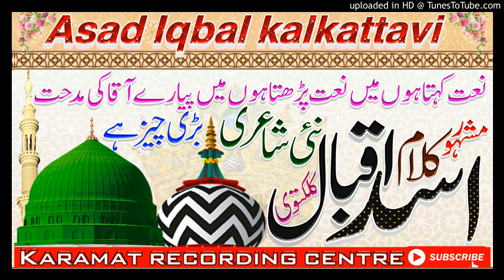Naat Kahta Hu Main Naat Padhta Hu Main By Asad Iqbal kalkattavi Ki Naat हुजूर ताजुश्शरीया की शान में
Naat Kahta Hu Main Naat Padhta Hu Main By Asad Iqbal kalkattavi
नबी नबी नबी नबी ! नात असद इकबाल

Nabi Nabi Nabi Nabi
Nabi Nabi Nabi Nabi Naat
Nabi Nabi Nabi Nabi Asad Iqbal Kalkattavi

Naat Sharif Asad Iqbal
Naat Shareef Asad Iqbal
Asad Iqbal Ki Naat
Asad Iqbal Kalam E Aala Hazrat
World Famous Naat Asad Iqbal
नात असद इकबाल
असद इक़बाल की नात
World Famous Naat
World Famous Naat Sharif

Urse Balkhi Shah
Urse Balkhi Shah 2019
Urse Balkhi Shah 2020
Urse Balkhi Shah 2021

उर्स ए आला हजरत 2020 की online रिकॉर्डिंग हमारे चैनल पर की गई
Hd. Mp3 File
192 kbpc.
01. सिर्फ अहले सुन्नत के जलसों में ही हमारा साउंड सिस्टम दिया जाता है
02. सिर्फ अहले सुन्नत के जलसों की ही रिकॉर्डिंग की जाती है
03. हमारे यूट्यूब चैनल पर / सिर्फ अहले सुन्नत के आलिम शायर के नात तकरीर ही अपलोड की जाती है

04. हमारे स्टूडियो में
अपनी आवाज में नात या तकरीर रिकॉर्ड कराने की सुविधा भी उपलब्ध है

05. ऑनलाइन सुविधा भी उपलब्ध है

06. अपने मोबाइल में पढ़कर भी अपलोड कराने की सुवीधा है

हमारे चैनल पर करीब-करीब हिंदुस्तान के सभी शायर नात खां की नात मिल सकता है

सिर्फ कलामे ताजुश्शरिया या मनकबत हुजूर ताजुशरिया के लिए
करामत स्टूडियो से जुड़ें
Karamat studio Yadgare tajushariya

Naat Rabi ul Awwal 2020
Best Naat 12 Rabi ul Awwal 2020
Rabi ul Awwal ki Naat 2020
12 Rabi Ul Awal Naat

Sayyed Abdul Wasi Naat paak
Sayyed Abdul Wasi Sahab ki naat
Sayyed Abdul Wasi Qadri Razavi

Aala Hazrat Conference Banaras
Aamad E Huzoor Quaid E Millat

आमदे हुजूर क़ाइदे मिल्लत
हुजूर असजद मियां

Islamic Bayan
Islamic Bayan & Naat Sharif
islahi Bayan Sayyed Aadil Miya
Syed Adil Miya Ki Taqreer
Syed Adil Miyan Ka Bayan

Range Raza Banaras
Mehfil e Rang e Raza Banaras
Range Raza Banaras 2021
Mehfil e Range Raza Banaras 2021

Zainul Abedin

Zainul abedeen Naat
Zainul abedin ki naat Shareef
Zainul abedin kanpuri
Zainul Abedin Kanpuri Ki Naat
Zainul Abedin Kanpuri Ki New Naat
Zainul Abideen Ki Naat 2020

Ahsan Shakir
Ehsan shakir ki naat
Ehsan shakir naat Shareef

Sayyed Aminul Qadri Namaz Ka Bayan
Sayyed Aminul Qadri Ki Taqreer
Sayyed Aminul Qadri Ki Taqreer New 2020

Sayyed Muqeem Ur Rehman ki Taqreer
sayyed mufti muqeem-ur-rehman ki taqreer
Sayyed Mufti Muqeem-Ur-Rahman Taqreer

Mufti Kaleem Razvi Ki Taqrir
Mufti Kalim Hanfi ki taqreer

Sayyed Shabahat Hussain
Sayyed shabahat Hussain ki taqreer
Sayyed shabahat Hussain ka New Bayan